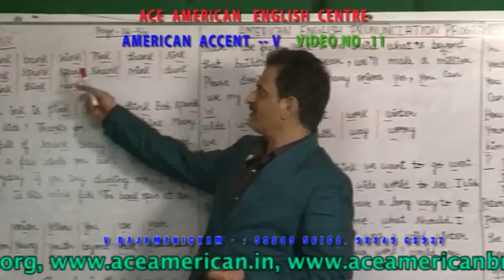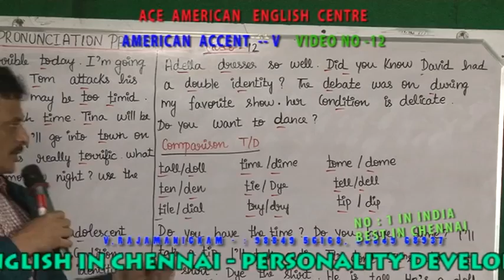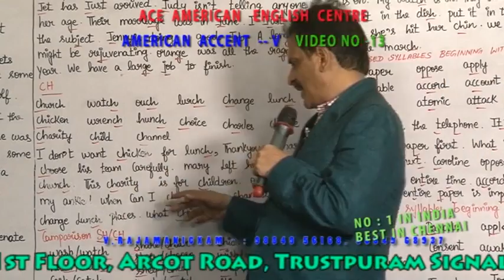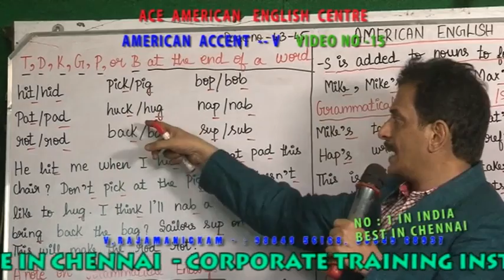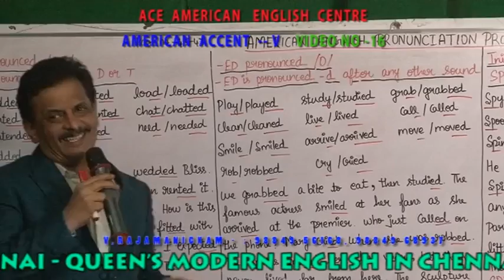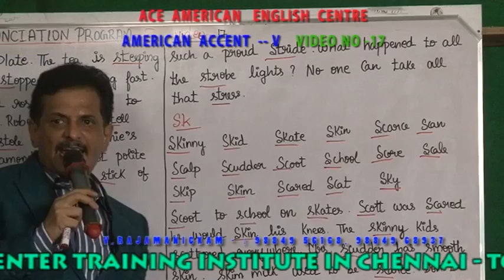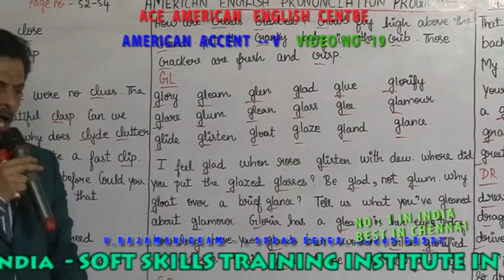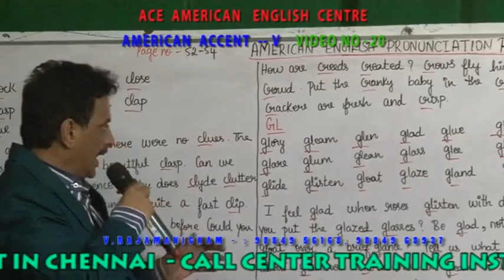AMERICAN ACCENT V VIDEO NO 11 20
BASIC ENGLISH : Basic And Foundation In English The basic and Foundation level provides
the participant to have a working knowledge in English. The Syllabus:
Parts of Speech. Listening, Writing, Reading,  and Speaking Conversation for the day to day activities.
Places, Professions, Body parts and Body Language. Removal of Fear and Hesitation in Speaking English.
Duration :  1 Month
Course fee :  Rs.5000/-

ADVANCED ENGLISH : Advanced English develops the participant to have a complete knowledge in grammar and emphasizes the students to speak fluently.
THE SYLLABUS: Creation of 4,000 sentences from be verbs, action Verbs, modal verbs, active and passive voice, Infinities, Gerunds, Imperatives, Prepositions, Conjunctions, Direct and Indirect Speeches.
Self - Motivation and Concentration. Telephone Conversation.
Letter Writing. Simple, Compound and Complex Sentences. American and British Accents are taught Through American Audio and Video Cassettes.
Group Discussion, Essay Writing and Stage Speaking.Emotional and Spiritual Empowerment. Stress management and Goal setting.
Duration :  1 Month
Course fee :  Rs.5000/-

QUEEN's MODERN ENGLISH : This course is meant for the people who want to be the Leaders and experts in their field of work. The participants are constantly given training to Speak English Fluently and to handle different situations.
THE SYLLABUS: Positive Attitude. Over All View of English Grammar. Training in usage of English in jobs, Business, Public and Private Administration activities. News Reading.
Interview and Group Discussion Skills. Time, Stress, Communication and Marketing Skills.
Extempore Speeches.American and British Accent.A View on Politics, Sociology, Psychology, Philosophy, Religion, Business Management and Economics. Exciting life style. Sharp memory and Problem solving.
Duration :  1 Month
Course fee :  Rs. 5000/-

PERSONALITY DEVELOPMENT : Stage Speaking, Body Language, American and British Accents.
Corporate Philosophies. Economics, Business Administration, Politics, Sociology, Public Administration and Budget.
American Slang, Idioms and Phrases.Positive Attitude.Emotional and Spiritual Empowerment.
Duration :  1 Month
Course fee :  Rs. 8000/-

CALL CENTRE TRAINING AND AMERICAN ACCENT TRAINING : The Intonation
The sounds and Rhythms of American English. Targeting Pronunciation(American and British accents) Reading, Writing, Listening, Speaking American and British English. Group discussion, Interview skills and extempore speeches.Computer aided Phone Conversations.
Articles reading and Presentations. American slang, Idioms and English.

THE TEST OF ENGLISH AS A FOREIGN LANGUAGE (TOEFL)
Speaking :
Class Room: Teaching with Computer aided.
Duration :  1 Month
Course fee :  Rs. 10,000/-

INTERNATIONAL ENGLISH LANGUAGE  TESTING SYSTEMS (IELTS)
Speaking: On Various topics.
Reading  : Academic reading, General reading.
Listening: Audios, CD's and Materials Provided

Business English, Business Etiquettes,Portfolio Management
MNC Governance, Interview Skills, High Powered Group Discussion
International Business Culture, American and British Accents
Reading, Writing, Speaking and Listening International English.